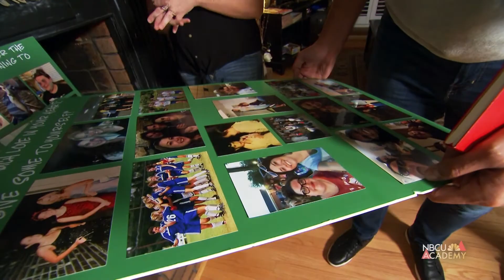The Making of "American Radical" - Behind the Story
After the Jan. 6 insurrection, MSNBC anchor Ayman Mohyeldin received a Facebook message from an old high school friend from Kennesaw, Georgia. The friend was asking whether Ayman would tell the story of a woman who died in the crush of the mob, steps away from a door of the U.S. Capitol. The woman was the friend’s sister-in-law, Rosanne Boyland, who died at age 34.

The MSNBC anchor, along with producer Preeti Varathan, spent months investigating Boyland’s increasing obsession with QAnon conspiracy theories and interviewing members of her family to piece together the last months of her life.

The resulting five-part podcast, MSNBC’s “American Radical,” explores how internet conspiracy theories can brainwash a person like Boyland to participate and die in a riot intended to overthrow the 2020 presidential election.